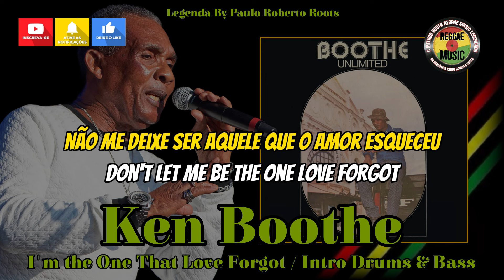Ken Boothe - I'm the One That Love Forgot / Intro Drums & Bass ( Reggae Legendado ) Lyric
Artista: Ken Boothe
Álbum: Boothe Unlimited (Expanded Version)
Música:  I'm the One That Love Forgot / Intro Drums & Bass
Selo: Trojan Records
Formato: Vinil, LP, Compilation
País: Country
Ano de lançamento: 2024/1972
Gênero: Reggae

"Se você aprecia o nosso conteúdo e deseja apoiar o crescimento do nosso canal, ficaríamos extremamente gratos pela sua contribuição.
 Sua generosidade nos ajuda a criar mais conteúdo de qualidade, melhorar nossos vídeos e expandir nossas iniciativas.
Qualquer quantia é bem-vinda e contribuirá para tornar o canal ainda melhor.
Está aí chave 🔑 PIX  para ajudar o nosso canal.

O reggae é um gênero musical originado na Jamaica na década de 1960. Ele é conhecido por suas batidas relaxantes, ritmo distinto e letras que frequentemente abordam temas sociais, políticos e espirituais.
O reggae tem uma rica história na Jamaica que remonta às décadas de 1960 e 1970.
 O reggae é um gênero musical que se desenvolveu a partir do ska e do rocksteady, que eram populares na Jamaica nos anos 60. O reggae é conhecido por seu ritmo distintivo, muitas vezes chamado de "batida riddim."
O reggae é frequentemente associado ao movimento rastafári, que é uma fé religiosa que surgiu na Jamaica. As letras do reggae muitas vezes abordam temas espirituais, como a adoração a Haile Selassie, o ex-imperador da Etiópia, e a busca pela igualdade e justiça.
Muitas músicas de reggae carregam mensagens de esperança e resistência, refletindo a luta contra a pobreza, a injustiça e a opressão. Canções como "Get Up, Stand Up" de Bob Marley inspiraram movimentos sociais em todo o mundo.
O reggae se espalhou para além das fronteiras da Jamaica e se tornou um fenômeno global.
Artistas de todo o mundo começaram a incorporar elementos do reggae em sua música.

"If you enjoy our content and want to support the growth of our channel, we would be extremely grateful for your contribution.
 Your generosity helps us create more quality content, improve our videos, and expand our initiatives.
 Any amount is welcome and will help make the channel even better.
 There's a key 🔑 PIX to help our channel.

 Reggae is a musical genre that originated in Jamaica in the 1960s. It is known for its relaxing beats, distinctive rhythm, and lyrics that often address social, political, and spiritual themes.
 Reggae has a rich history in Jamaica dating back to the 1960s and 1970s.
 Reggae is a musical genre that developed from ska and rocksteady, which were popular in Jamaica in the 1960s. Reggae is known for its distinctive rhythm, often called the "riddim beat."
 Reggae is often associated with the Rastafarian movement, which is a religious faith that emerged in Jamaica.  Reggae lyrics often address spiritual themes, such as the worship of Haile Selassie, the former emperor of Ethiopia, and the pursuit of equality and justice.
 Many reggae songs carry messages of hope and resistance, reflecting the fight against poverty, injustice and oppression.  Songs like Bob Marley's "Get Up, Stand Up" have inspired social movements around the world.
 Reggae has spread beyond Jamaica's borders and has become a global phenomenon.
 Artists around the world began incorporating reggae elements into their music.